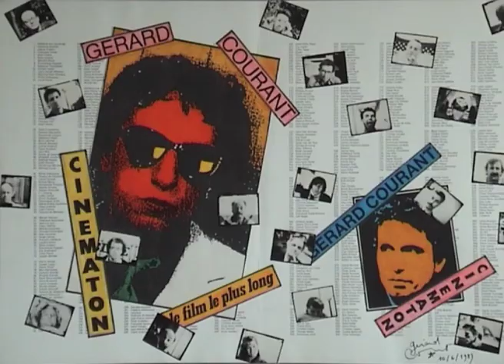Vincent Mentzel (1987) by Gérard Courant - Cinématon #861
Le "Cinématon" n°861 de Vincent Mentzel réalisé par Gérard Courant le 26 janvier 1987 à La Haye (Pays-Bas) (Silencieux).
Vincent Mentzel's portrait by Gérard Courant (1987 - silent).